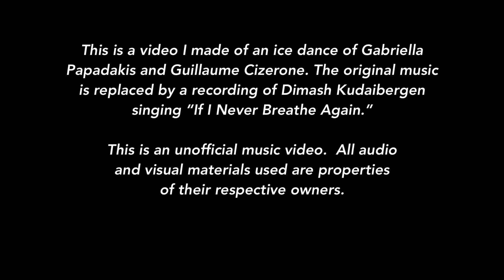Ice dancing of Papadakis and Cizeron set to Dimash Kudaibergen singing “If I Never Breathe Again”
Gabriella Papadakis and Guillaume Cizeron rehearsing Rhythm Dance from 2018/2019.  I replaced the original music with a recording of Dimash Kudaibergen singing “If I Never Breathe Again.”